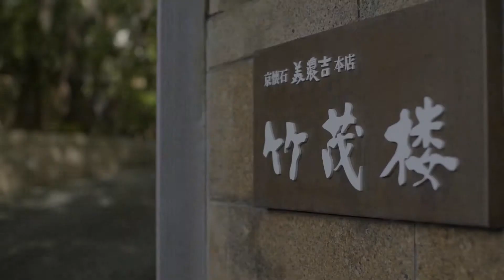竹茂楼【京都結婚式】｜LST WEDDING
LST WEDDING「美しい日本の結婚式 ムービー」
Takeshigero